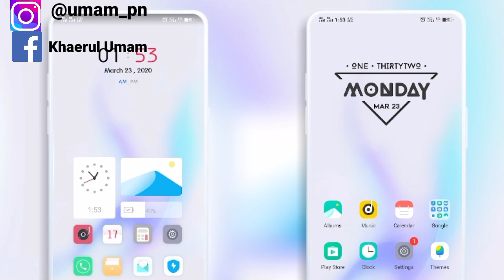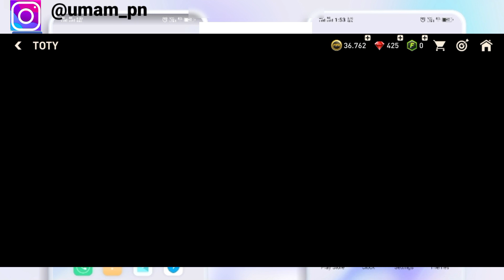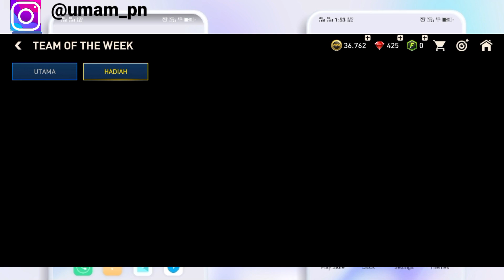Cara Mendapatkan Tiket Rival Di Fifa Mobile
Assalamu'alaikum warahmatullahi wabarakatuh kali ini saya akan membagikan tutorial yaitu tentang bagaimana Cara Mendapatkan Tiket Rival Di Fifa Mobile 2023 iya guys baik semoga bermanfaat bagi kalian semua selamat mencoba..
cara menyelesaikan misi ultimate team of the year di fifa mobile
cara mendapatkan pemain di fifa mobile 2023 dengan cepat